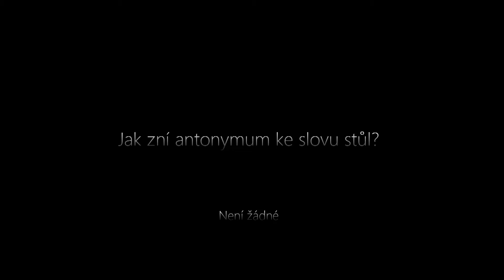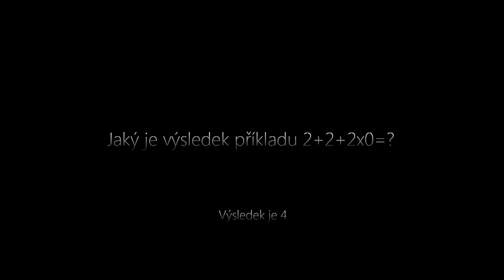4.12.2013 -- Nevím Není Odpověď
Video vzniklo v rámci projektu školního zpravodajství studentů technického lycea - průmka TV
autoři: Robin Müller, Jiří Kubíček